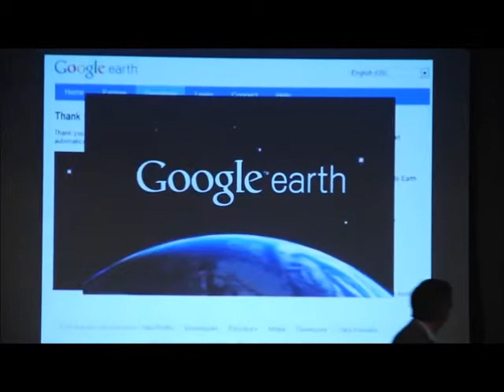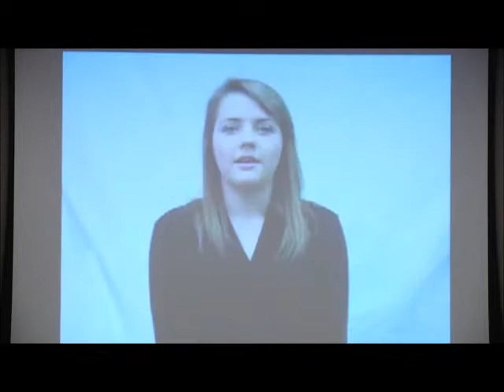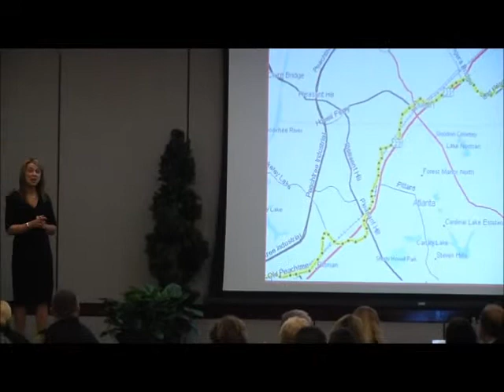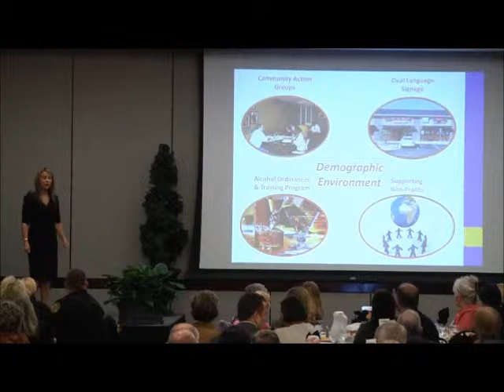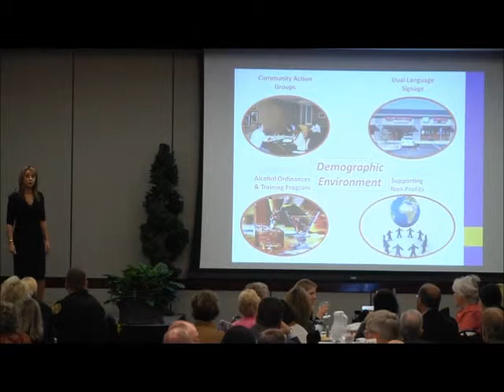2011 Duluth State of the City Address Part 1